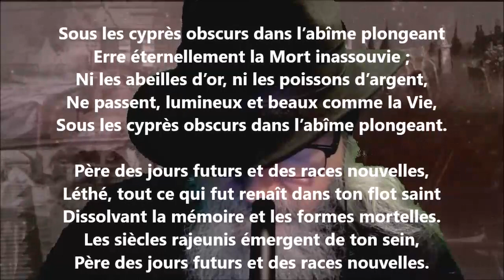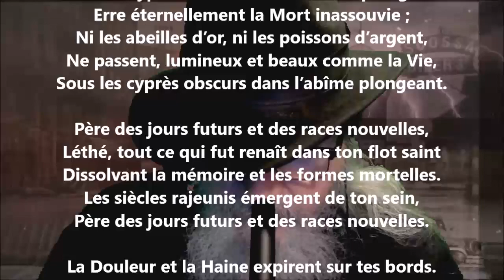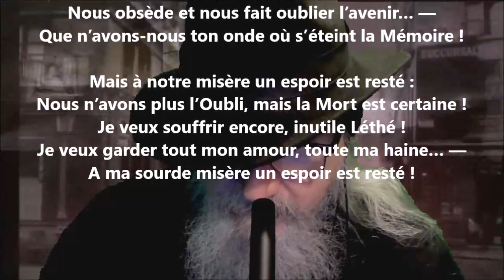Léthé - Edmond Lepelletier lu par Yvon Jean